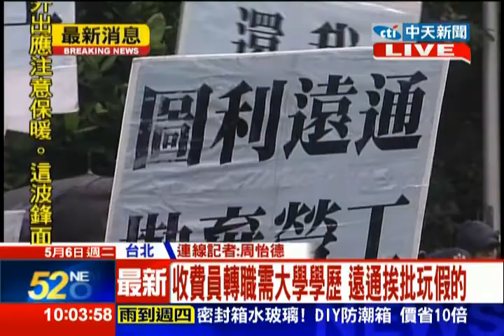中天新聞》收費員轉職需大學學歷 遠通挨批玩假的